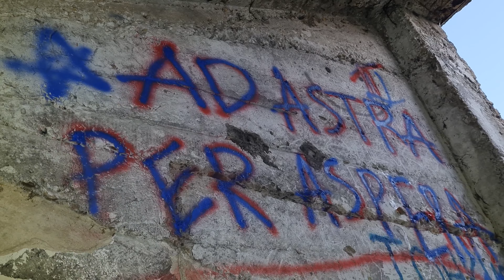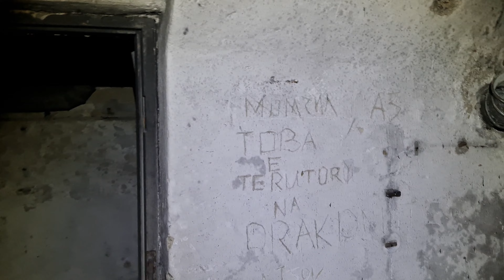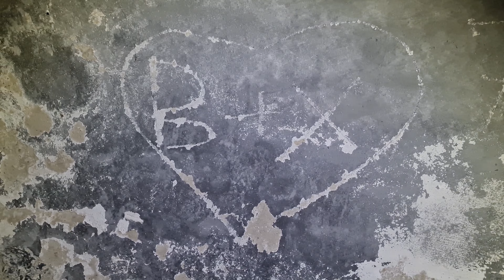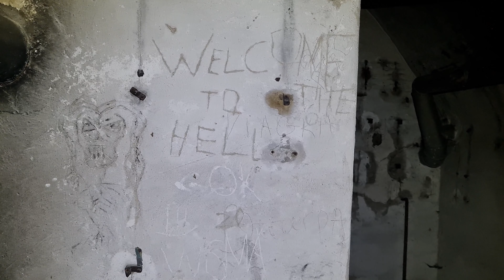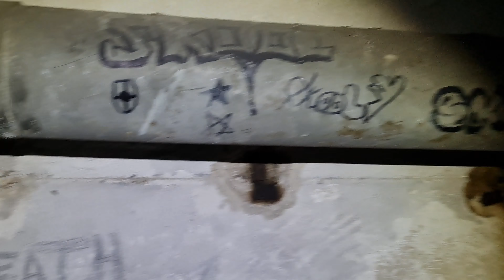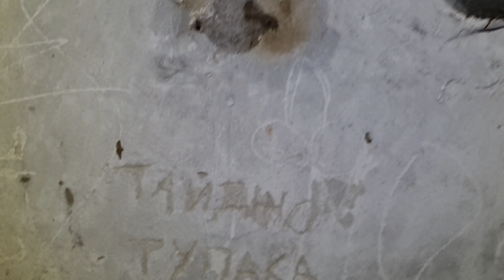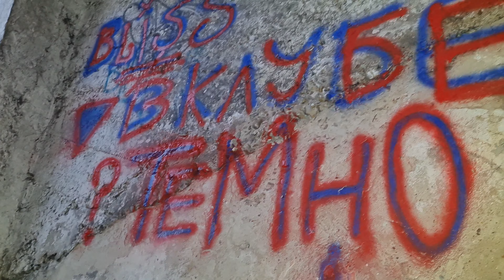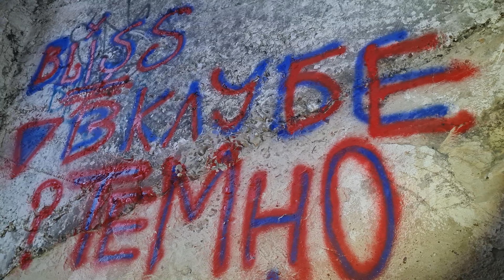Бункер в квартал Тракия,Шумен